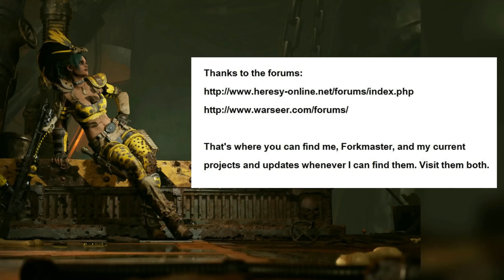Day 10: "Back in Action." Necromunda: Underhive Wars (2020) #66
Nothing escapes me!

1) Better luck tomorrow
2) When the Rain Falls
3) The Chase
4) Run for your life
From:  Music4YourVids.co.uk